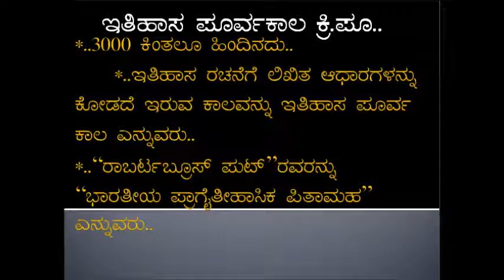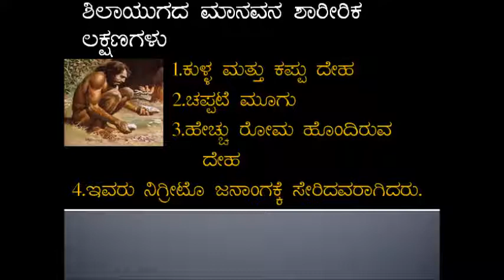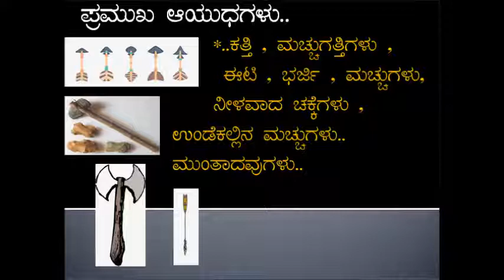HISTORY//OLD STONE AGE//FOR PU LECTURER//EXAMS//PART - 3